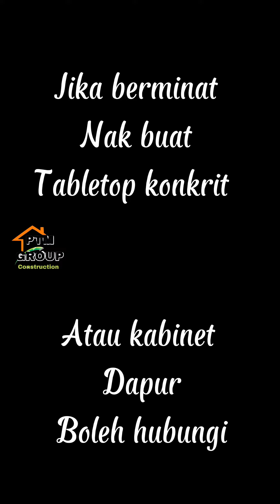Anak teruna maktam paktam pasang kabinet dapur 3G glass atas bawah